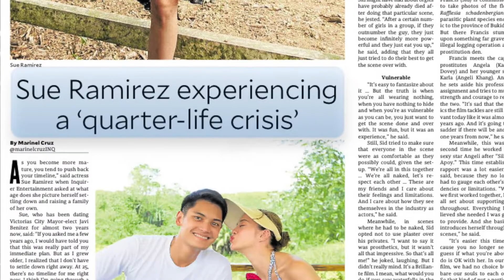SUE RAMIREZ on what age she plans to marry Javi Benitez | TINSELTOWN GIRL PH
Actress Sue Ramirez answers Inquirer Entertainment's question on what age she plans to settle down. Sue also talked about self-love, battling "quarter-life crisis," and what she learned from playing Lexy, her character in "The Broken Marriage Vow."